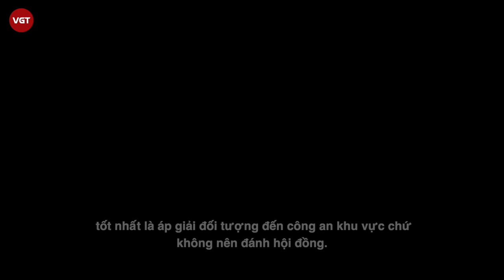Tên cướp giật điện thoại kéo lê cô gái trên đường | Bị hàng xóm ra tóm gọn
Mới đây, mạng xã hội xôn xao lan truyền đoạn clip ghi lại tình huống một tên cướp bị nhiều người dân đánh hội đồng vì táo tợn giật điện thoại của nữ chủ tiệm trà sữa, kéo lê nạn nhân nhiều mét trên đường.
Vụ cướp xảy ra vào khoảng 20h18 tối ngày 5/1, trên đoạn đường thuộc quận 11, TP. HCM và được camera an ninh nhà dân gần hiện trường ghi lại. Theo lời kể của người dân, vào thời điểm trên, tên cướp chạy xe máy ghé vào quán bên đường để mua trà sữa. Tuy nhiên, mục đích chính của người này lại chính là chiếc điện thoại của cô bán hàng. Nhân lúc cô gái không để ý, thanh niên nhanh tay giật phăng chiếc iPhone rồi lên xe vặn ga chạy trốn.